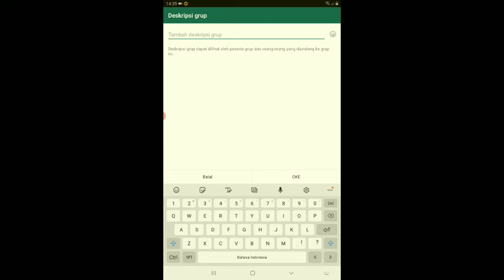Cara Ngehack Grup Wa Orang {Tutorial}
Aink Tydack Ada Akhlaq:'v